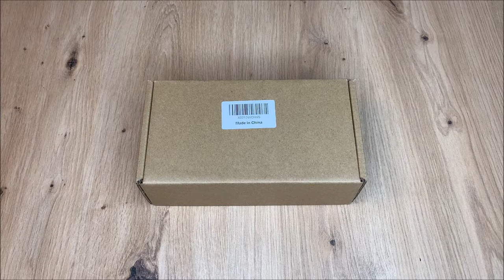Mini Feinmechaniker Schraubendreher Set || Unboxing, Review und Test (Praxistest)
🔥 Mini Schraubendreher Set (130 teilig) ᐅᐅ
🔥 Mini Schraubendreher Set (120 teilig) ᐅᐅ
🔥 Mini Schraubendreher Set (25 teilig) ᐅᐅ

Mini Feinmechaniker Schraubendreher Set
Unboxing, Review und Test (Praxistest)

Hallo liebe Technikfreunde,
willkommen zurück zu einem neuen Video auf meinem Kanal. Heute gibt es wieder ein spannendes Video zu einem Feinmechaniker Schraubendreher Set was sich besonders gut zum Aufschrauben von elektronischen Geräten wie Handys, Tabletts oder Computer eignet.

Mit dabei sind zahlreiche Präzisionsschraubendreher, welche auch zu den kleinsten Schrauben passen. Geliefert wird dieses Mini Schraubendreher Set in einer kompakten Verpackung, welche nahezu alles beinhaltet. Mit dabei sind sehr viele einzelne Bits, die es erlauben, sämtliche Schrauben in allen Variationen zu öffnen. Zudem ist auch noch ein Schraubendreher sowie Sauknöpfe, Plastiköffner und eine Verlängerungsstab vorhanden.
Wir wollen uns daher heute einmal dieses Feinmechaniker Schraubendreher Set anschauen und dabei natürlich auch mal die Qualität und Verarbeitung durchgehen sowie natürlich auch das umfangreiche Set samt Zubehör.

Doch kommen wir kurz zu ein paar Informationen zu diesem Produkt:

• Feinmechaniker set wurde optimiert 122 Stück Set. Das Kit enthält 101 Präzisions-Schraubeinsätze und grundlegende Stemmwerkzeuge. Für Haushaltsgeräte wie Fernseher, Klimaanlagen, Lüfter, Kühlschränke usw. verwendet werden. Es kann auch für die Demontage und Wartung von Handys, Digitalkameras und Uhren verwendet werden , Laptops und Spielekonsolen. ➤Der Werkzeugkasten hat eine magnetische Platte im Vergleich zu anderen.
• Das geringe Gewicht und die kompakte Bauweise dieser haltbaren Schraubendreher-Bits aus CRV-Stahl. Der Chrom-Vanadium-Kopf hat eine Härte von 55-60HRC, garantieren eine lange Nutzungsdauer, gute Leistung, stabile Qualität und praktische Anwendbarkeit. ➤Erhöhen Sie den Gamebit 3.8 und 4.5 können kompatible Nintendo Retro-Spielekonsolen und Cartridges öffnen. Auch hinzugefügt T6H, T8H, T10H, um Ihre verschiedenen Bedürfnisse zu erfüllen.
• Der Griff ist vergrößert und mit Silikonmaterial ausgestattet, ergonomisch und rutschfest. Enthalten auch Magnetisier-Präzisions-ESD-Pinzetten aus Kunststoff. Zusätzlicher Verlängerungsstab mit flexiblem Schaft von bis zu 110 mm einstellbarer Länge und flexiblem weichem Schaft, ideal für Stereoarbeiten. Kleine Schraubendrehersatz, erhältlich in weichen und harten Verlängerungen für schmale Ecken.
• Repair Tool Kits sind mit einer Aufbewahrungsbox aus schlagfestem PP-Material ausgestattet. Der Stauraum ist angemessen ausgelegt, die Position und Größe des Zubehörs sind gleich und die Teile können nicht leicht herausfallen. Magnetische Bit-Spitzen für die mühelose Aufnahme von Mikro-Schrauben. Schraubendreher mit Drehkopf für ein effizientes und angenehmes Arbeiten.
• Hervorragender Kundenservice ist unsere oberste Priorität. Sollten Sie jemals auf Probleme stoßen oder Hilfe benötigen, sind wir hier, um Ihnen zu helfen. Wenn Sie Fragen zu diesem Produkt haben, senden Sie uns bitte eine E-Mail über Amazon. Vereinfachen Sie die Reparatur mithilfe von E.Durable Tool Kit.

Wie ihr also sehen könnt, bietet das Feinmechaniker Schraubendreher Set einiges an, was ich garantiert in eurem täglichen Leben helfen wird.

* Afilliate-Links